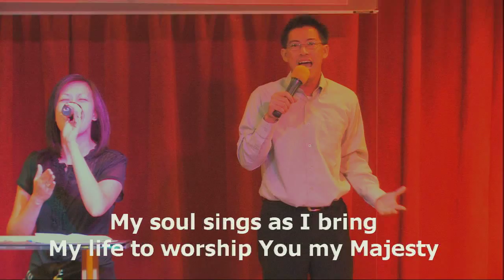IFGF Houston 20100627 Praise and Worship led by Gretchen Trisna part 2 of 5